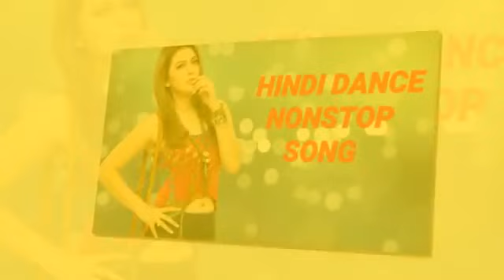Dardi Rab Rab Kardi Daler (Brazil Dance Mix)-Dj Jitendar Jaipur In The Mix